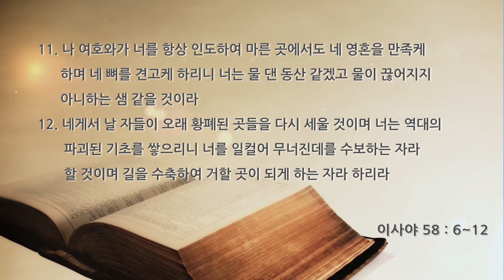은혜로교회 (토랜스) 주일예배 8.30.2020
"우리 함께 금식하며 기도합시다"
이사야 58 : 6~12
김경환 목사